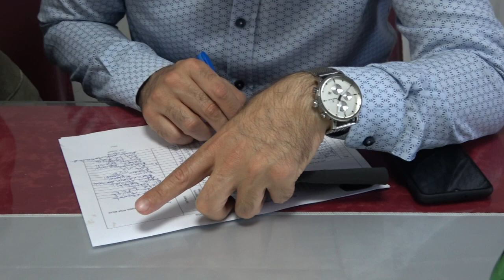Kars'tan getirttiği kaz ile yaptığı yemekle birinci oldu